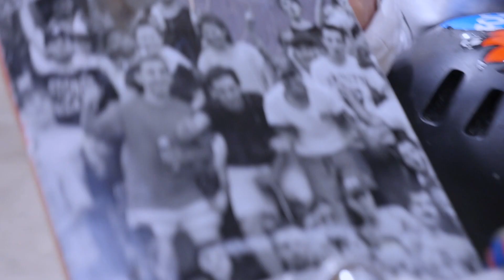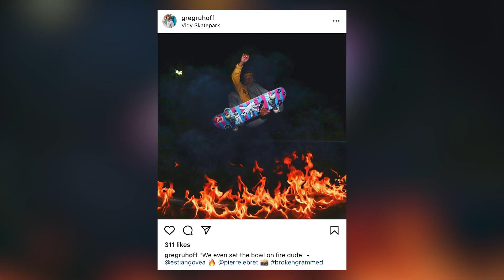JE TESTE LE SKATEBOARD AVEC GREG RUHOFF | Challenge Accepted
Vous l’avez demandé, on l’a fait : tester le skateboard avec Greg Ruhoff, un jeune skater professionnel suisse qui tente de se qualifier à l’épreuve Skateboard Park des Jeux Olympiques de Tokyo 2021. Découvrez mon initiation au skate et le challenge.

➪ HÉ LES CHAMPIONS, SUIVEZ-MOI DANS CETTE AVENTURE

➪ CONCEPT DE LA SÉRIE

Tous les dimanches, je relèverai des challenges que vous me lancez ! Quel est l’objectif de la série ? Découvrir de nouvelles disciplines, le quotidien des sportifs qui les pratiquent, vous divertir et se dépasser tout simplement !  Parce qu’on est tous des champions !

👉🏻 Alors, partagez vos idées de défi à faire avec un sportif ou non, simple ou compliqué, sérieux ou drôle, … en commentaire ! Si votre idée est choisie, vous apparaîtrez dans la vidéo !

➪ FILM CREW CREDITS

- Produced by Noam Yaron Production
- Camera Operator : Margaux Fazio
- Directed : Noam Yaron
- Editing : Margaux Fazio
- Scripting : Noam Yaron
- Acting : Noam Yaron

➪ CONTACT PROFESSIONNEL

➪ ÉVOLUTION

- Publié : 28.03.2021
- Audience : 11’077